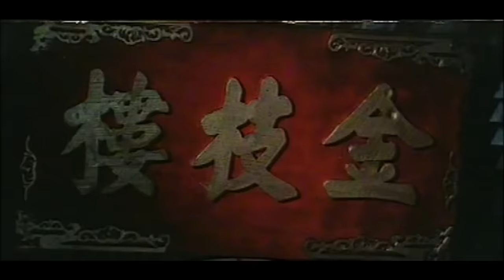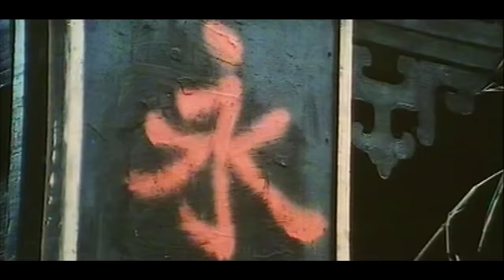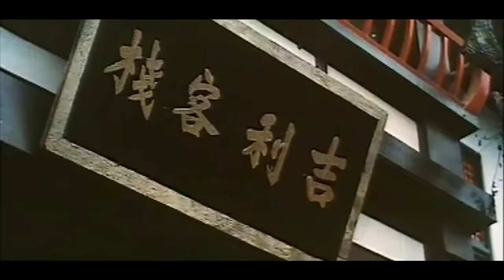Kung-Fu Boxer - FILM COMPLET en français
Un jeune garçon fervent du Kung Fu invite tous les hommes qu'il considère comme les maÏtres des arts martiaux pour qu'ils l'initient à ce sport de combat en lui dévoilant leur secret.

Réalisé par Lee CHIAU en 1978
Avec Chin TON , Yen HWA , Tao TA WEI